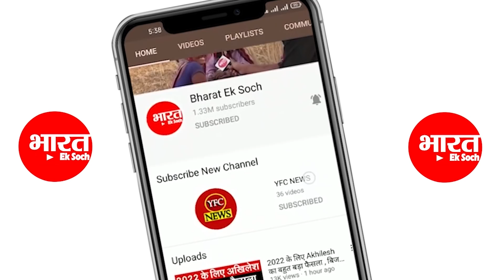अखिलेश की रैली में बच्चे ने ग़दर काट दी | Akhilesh Yadav | Election 2022 | Opinion Poll | Raebareli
अखिलेश की रैली में बच्चे ने ग़दर काट दी.
Raebareli
Akhilesh yadav
election 2022
survey 2022
priyanka gandhi
amit shah
narendra modi
yogi
mayawati
up politics

election 2022
क्लिक करिए और हमारे साथ जुड़े रहिए